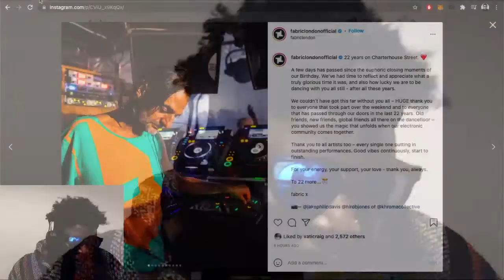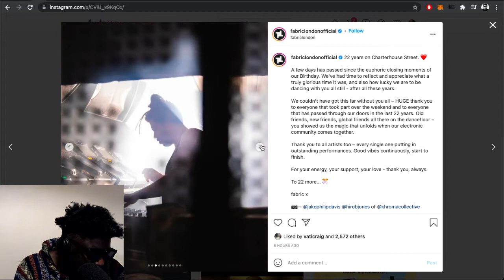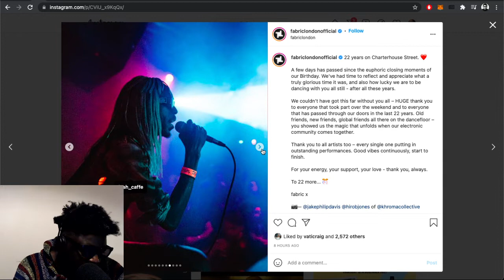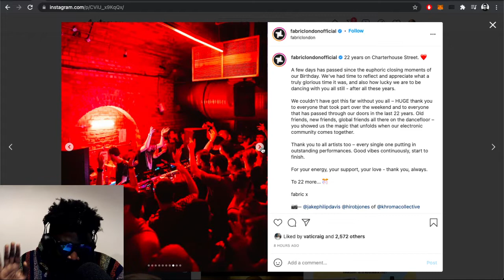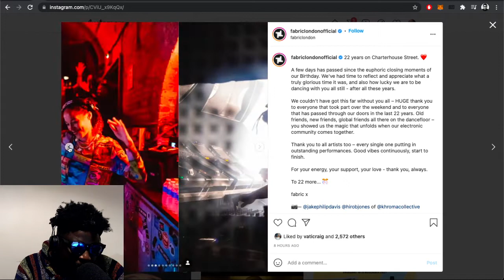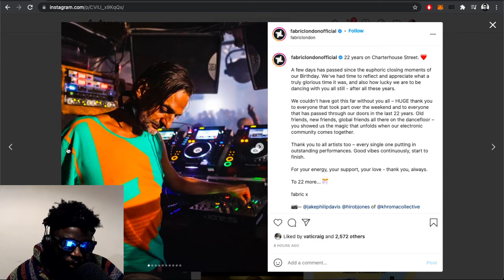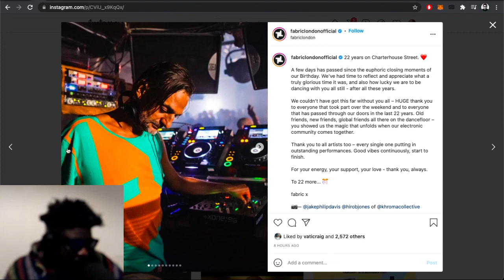Ricardo Villalobos and fabric's 22nd Birthday (REVIEW)